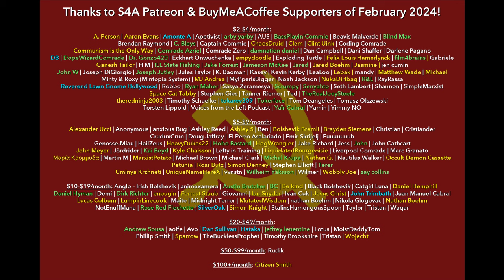The Dictatorship of One Class | "Greetings to the Hungarian Workers" 1919 Lenin Audiobook+Discussion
Timestamps:
0:00 S4A Intro
1:49 Audiobook
11:32 S4A Closing & Credits